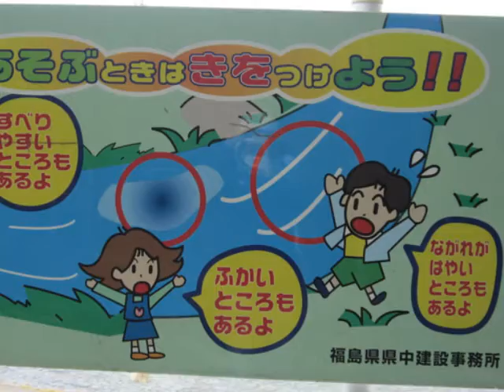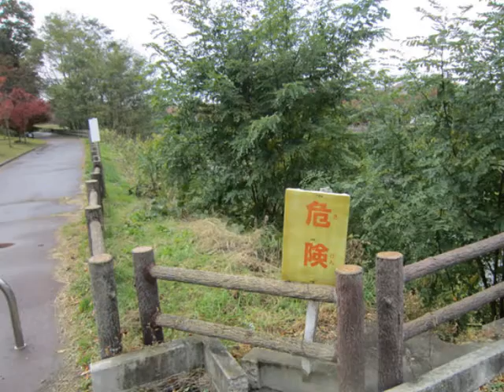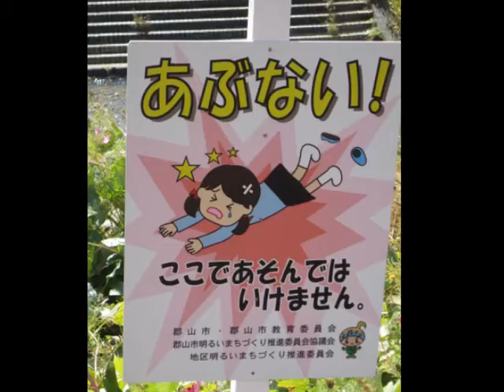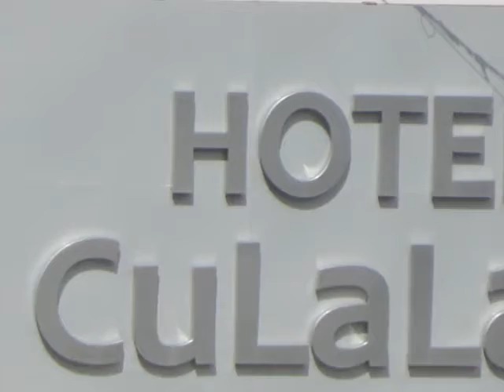301-●ちょいとお散歩 ２１